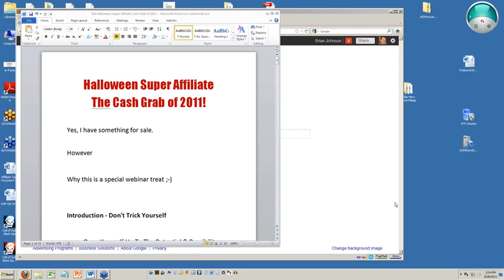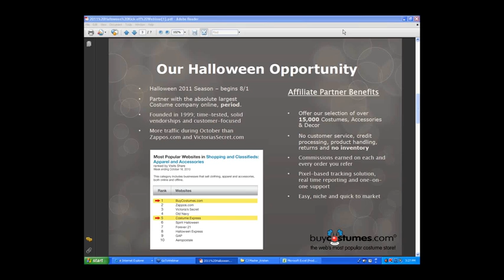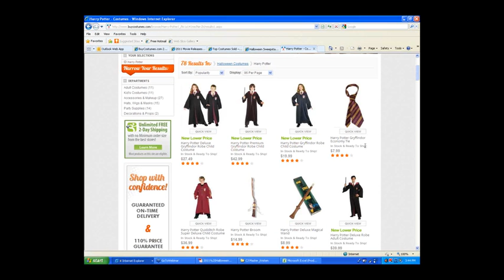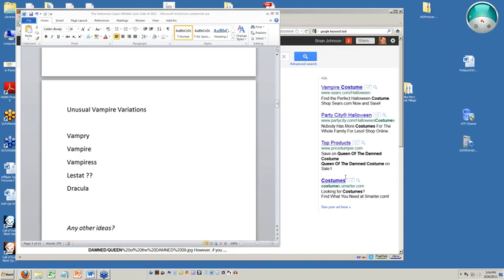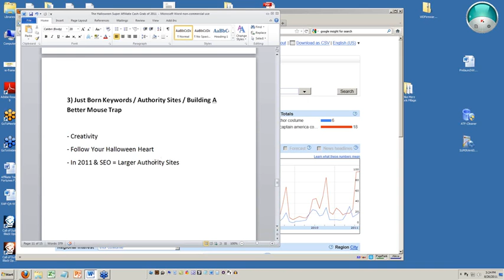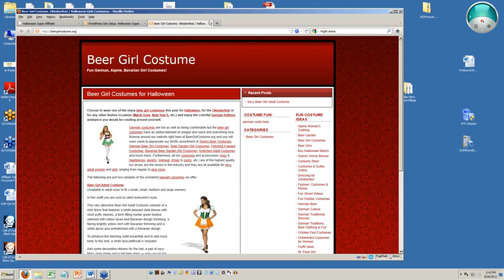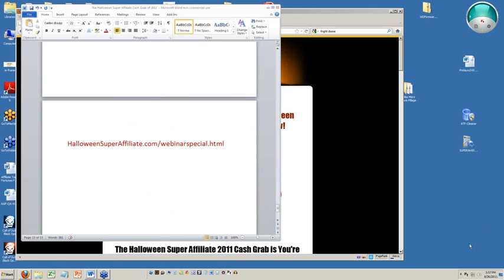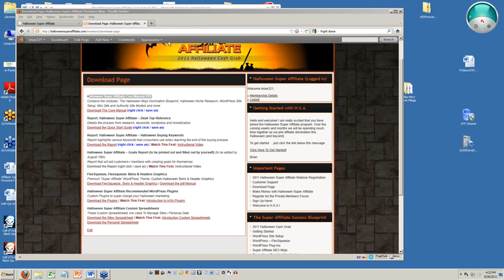Halloween Super Affiliate Webinar Kick Off 2011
- Halloween Super Affiliate webinar with the affiliate team from BuyCostumes.com